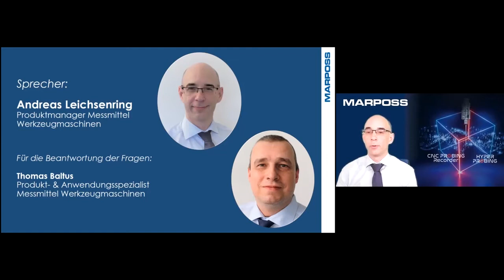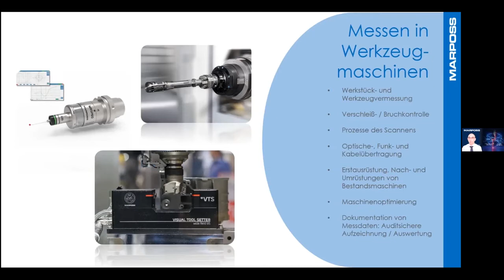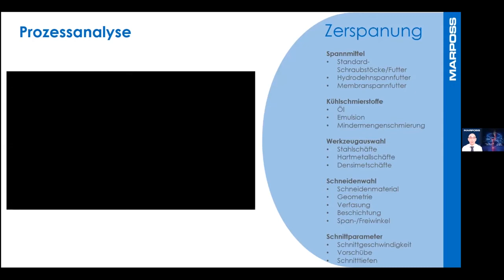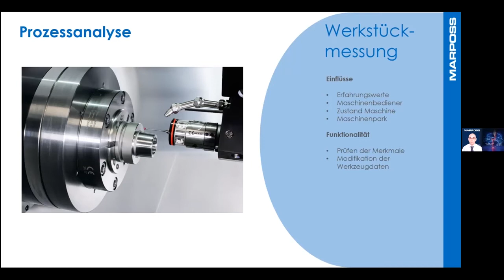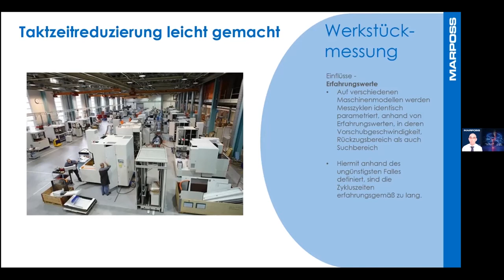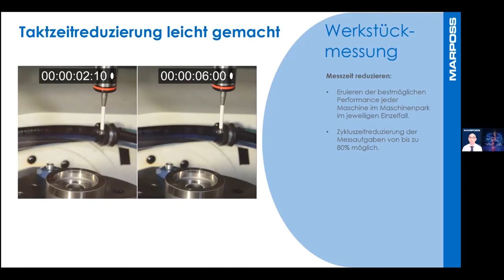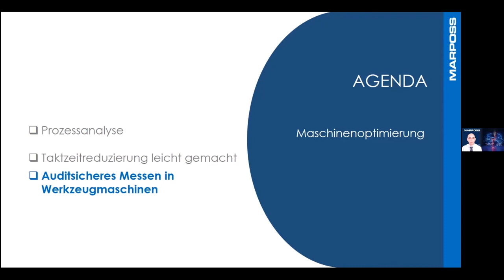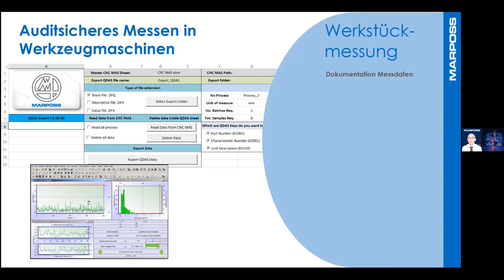Maschinenoptimierung: Taktzeitreduzierung leicht gemacht & auditsicheres Messen in Werkzeugmaschinen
Für Funktions- und sicherheitsrelevante Merkmale besteht vermehrt die Anforderung, 100% zu messen und dokumentieren zu müssen.
Auch ist in vielen Firmen der Wunsch nach Prozessoptimierung und Dokumentation der Daten vorhanden.
Gerade bei neuen Projekten mit unklaren Stückzahlen lohnt sich nicht immer die Anschaffung von offline-Messtechnik noch gibt es im Messraum entsprechende Kapazitäten. Im Webinar wird auf die geschilderte Problematik eingegangen und entsprechende Produkte, die hier Lösungen bieten, aufgezeigt.